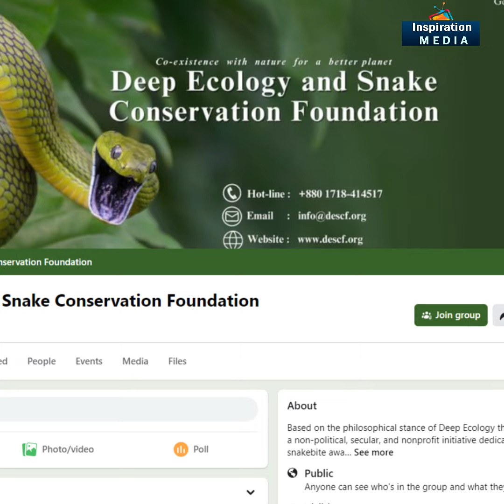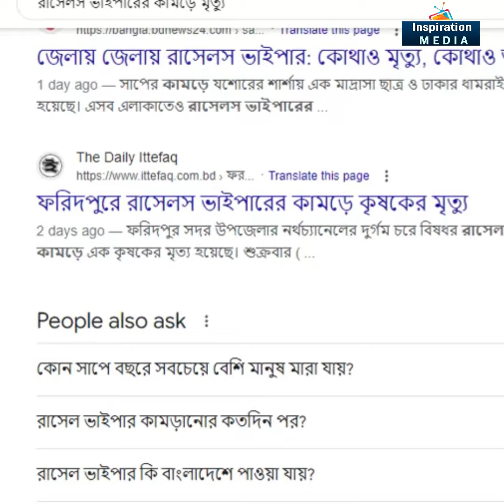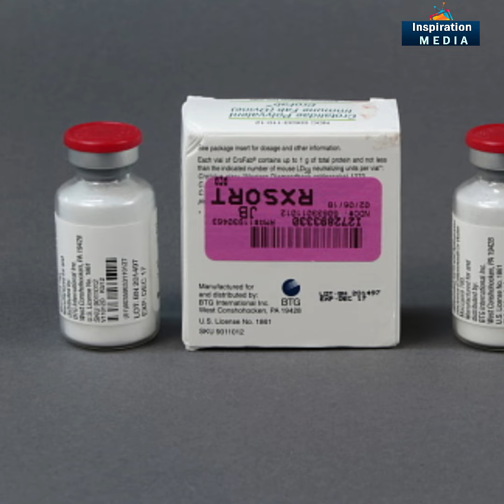"রাসেলস ভাইপার" আসলে কতটা ক্ষতিকর ! আসল ঘটনা জানুন